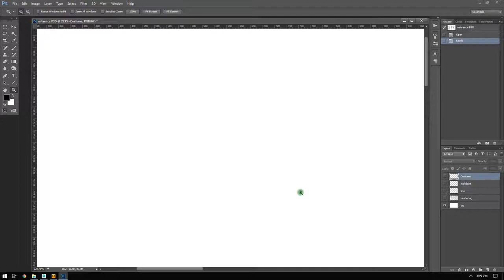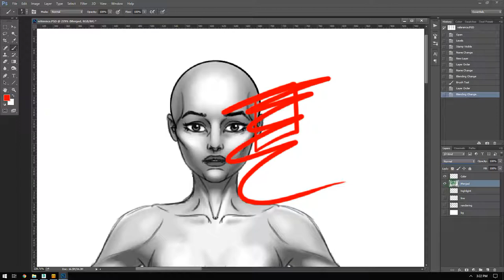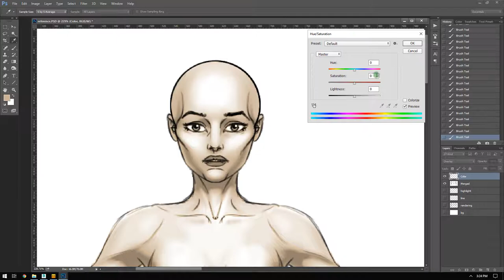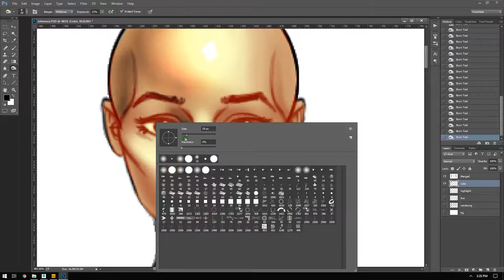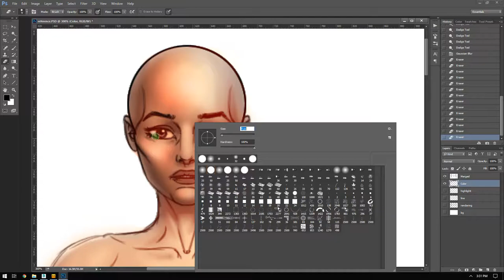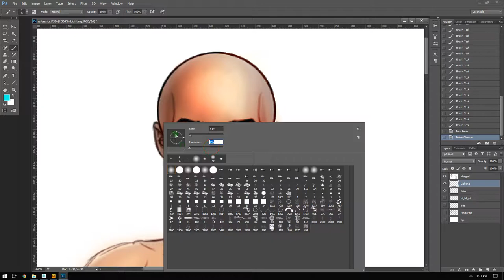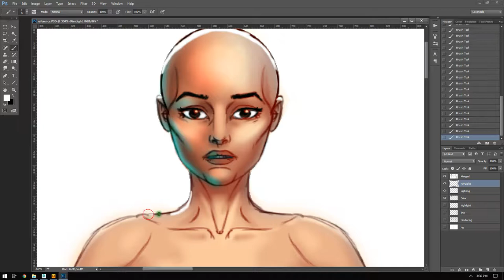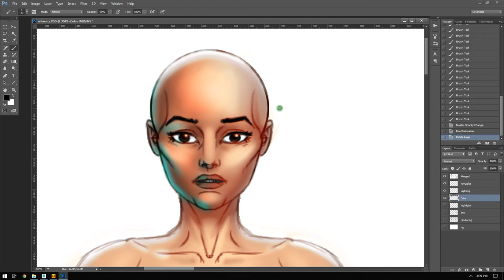Character painting shorthand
Demo requested from class. This is a quick and easy way to add color to a grey-scale image